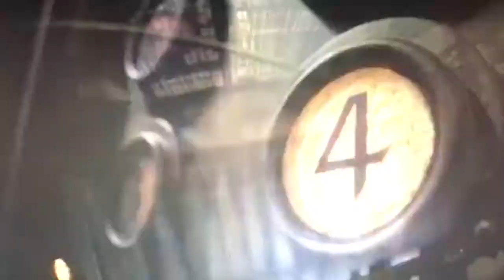Our Last Days At Disney | 5 Vea Sisters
Thought these Disney Vlogs were over? Nope! Here we are enjoying our last days in Disney World. Didn't really get that much pics and videos because it was raining a lot and totally forgot!

Links to our other Disney Vlogs.